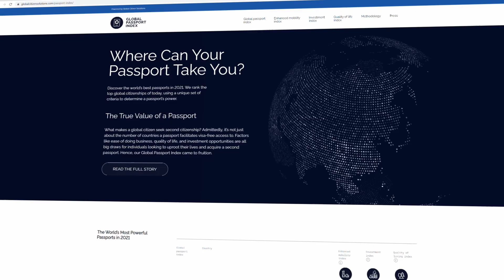Top 10 Strongest Passports - Global Passport Index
How powerful a certain passport is makes all the difference when it comes to opportunities to travel, relocate, and do business abroad.
The strongest passports give you the best of both worlds—travel ease with little to no visa restrictions—to lifetime access to a gold standard of quality of life. A strong passport provides ultimate personal and financial safety, and above all, the chance to thrive and be your best version of self.

The communication contained in this video should not be construed in any way as legal advice, information, or recommendation of a professional nature.
Therefore, this video does not dispense a case-by-case analysis of each situation towards the development of a tailor-made solution, after considering all the circumstances and personal context.
To obtain consultancy in this area, with a professional relationship, please contact Global Citizen Solutions

Global Citizen Solutions is a boutique investment migration consultancy firm focused on finding the right residency or citizenship by investment program for individuals wishing to secure their future and become global citizens.
With offices in Portugal, United Kingdom, Hong Kong, and Brazil, our multilingual team guides individuals and families from start to finish, providing expert advice considering freedom, mobility, taxation, and security.
From helping individuals find their dream homes or investment with the help of our real estate division in Portugal —Goldcrest —to providing successful immigration and relocation services, our international team is with you every step of the way.